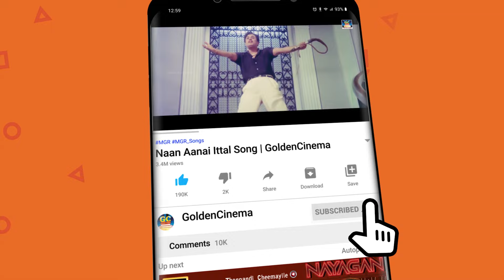காதலர் விரும்பி கேட்கும் இசைஞானி காதல் பாடல்கள் | 80s Ilayaraja Evergreen Love Songs | 80s Love Song